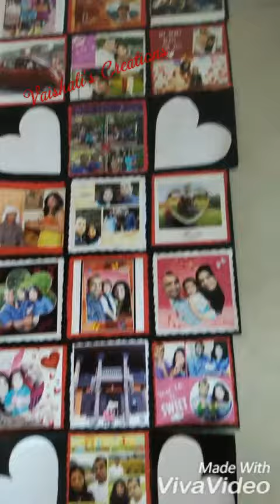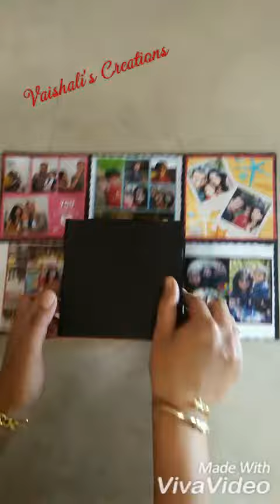Exploding Photo box by Vaishali's Creations